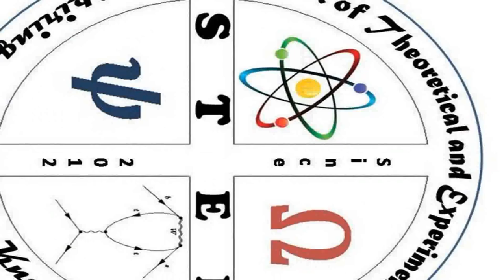Measuring moment of inertia and rigidity modulus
This is a demonstration of measuring the moment of inertia of a given body and the measurement of rigidity modulus of the material of a wire.